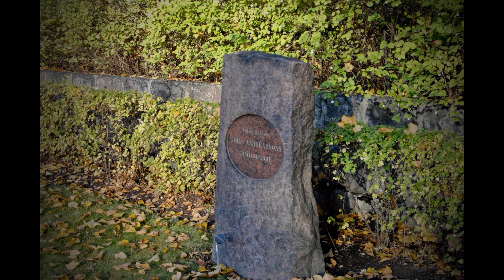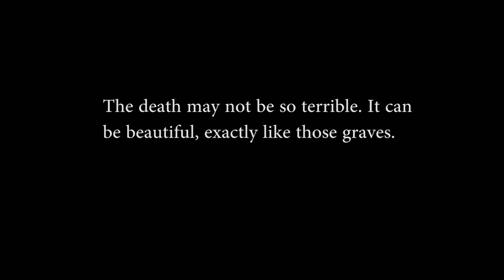The graves.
Fotouppgift från årskurs ett 2017.